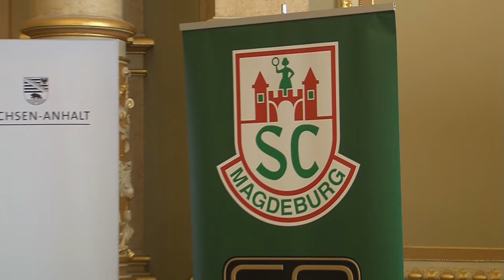08.02.2016 Empfang der EM-Teilnehmer beim Ministerpräsident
Sachsen-Anhalts Ministerpräsident Dr. Reiner Haseloff empfängt die vier SCM-Spieler, die an der Handball EM 2016 in Polen teilnahmen.